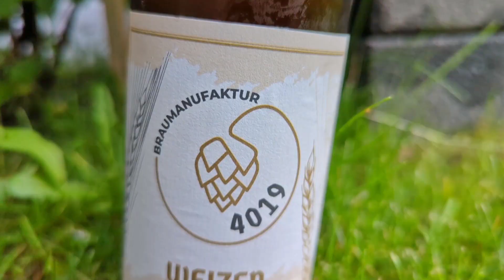Hefe-Weizen - Berg - Verkostungsvideo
Heute probiere ich das Hefe-Weizen der Brauerei Berg.